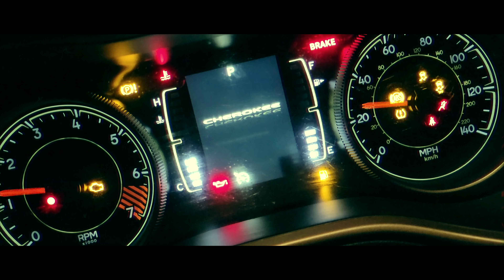مغربي فأمريكا: منين كات تحلم بالآكشن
منين كات تحلم راك معطل باش تمشي الخدمة...
When you take a nap before going work,...